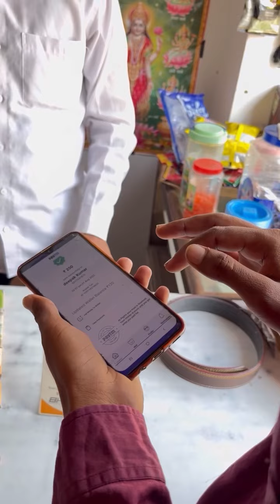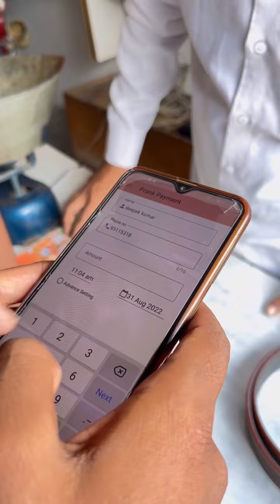My First Vlog ॥ दुकानदार के साथ किया Online Fraud॥ Online Fraud ॥ savdhaanindia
दुकानदार के साथ किया onlineFraud ॥ Paytm Fraud ॥OnlineScam॥ ऑनलाइन Scam ॥ Savdhaanindia @vikasranavlog